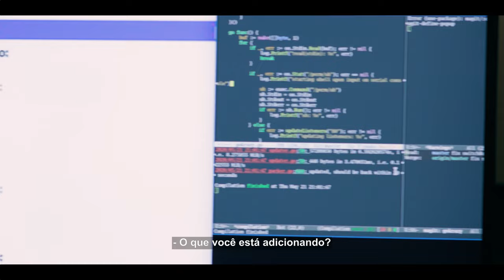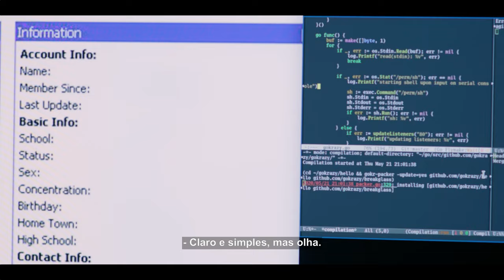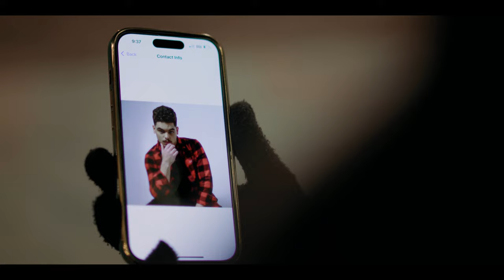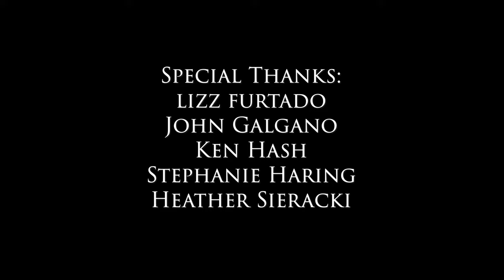AMDA Final Film Project - S4A Fall 2022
Legendado - Português